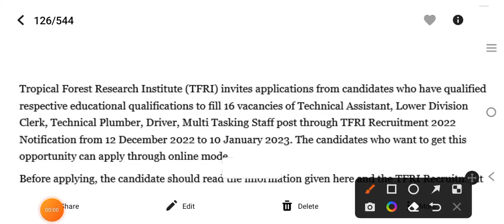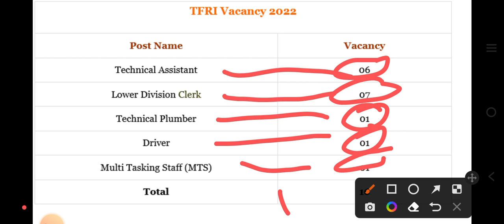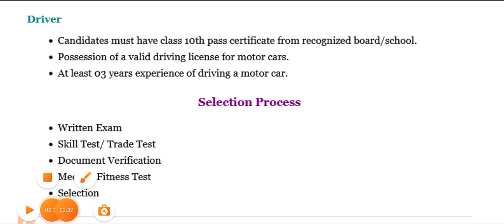TFRI Vacancy 2023,TFRI Recruitment 2023,Van Vibhag Recruitment 2023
carrier jobs,

CSIR,CSIR Recruitment Uttarakhand 2023,CSIR Dehradun Recruitment  2023,Uttarakhand Job 2023,